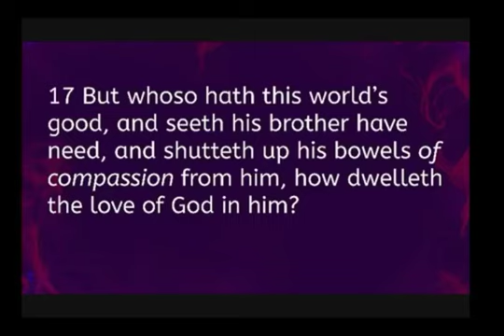Pastor Eric Thomas "Help Somebody & Be Correct"